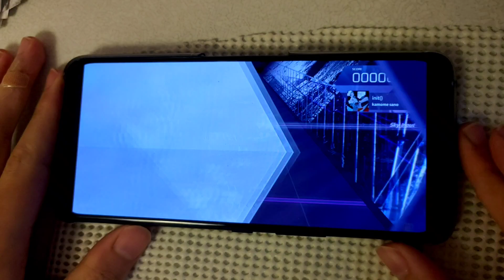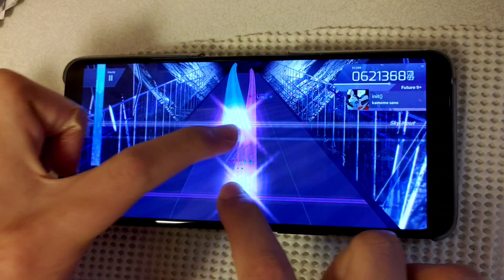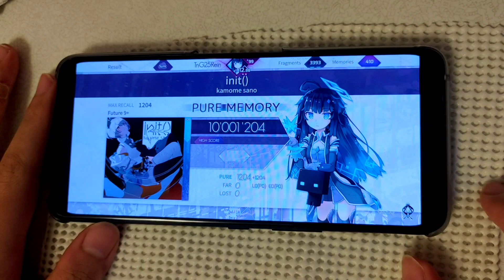【Arcaea】init() (Future) 理論値PM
たのしい
App: Arcaea
Song: kamome sano - init()
Difficulty: Future 9+
Score: 理論値PM